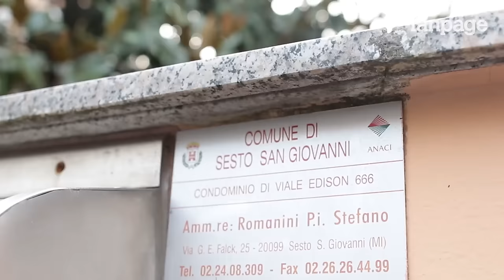Sesto S. Giovanni, ragazzo uccide i genitori: "Aveva problemi psichici"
Un ragazzo di 26 anni con problemi psichici ha ucciso questa notte entrambi i genitori a coltellate. La tragedia familiare si è consumata in una palazzina di Sesto San Giovanni. Il giovane è stato arrestato con l'accusa di duplice omicidio: all'arrivo delle forze dell'ordine giaceva in stato confusionale e sporco di sangue nell'appartamento.